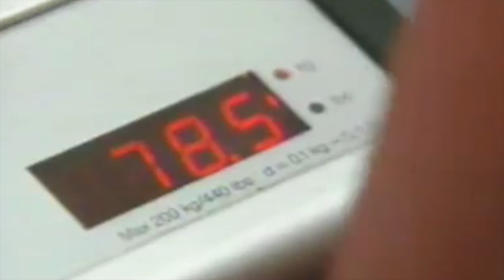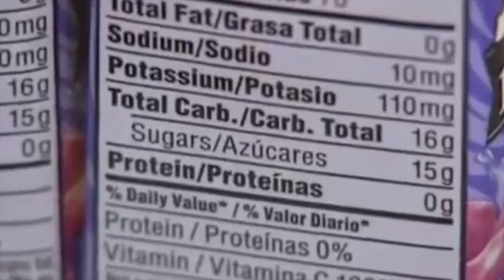ENTREVISTA DE CLAUDIA REYNA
This video is about CLAUDIA REYNA